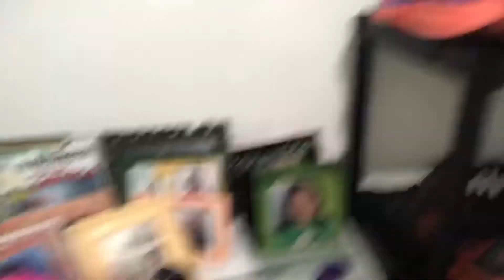EU AMO GRAVAR VIDEOS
SIGAM NOSSA PAGINA NO INSTAGRAM @jaminhosuplementos